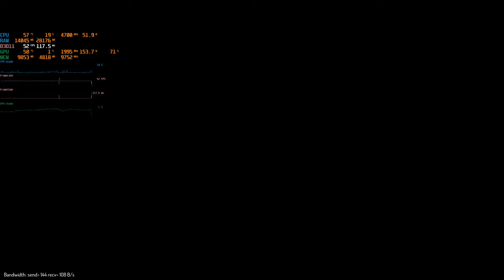Elite Dangerous Odyssey: Pointless farming. I gave up in the end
All I wanted was a couple of manufacturing instructions for my next upgrade.